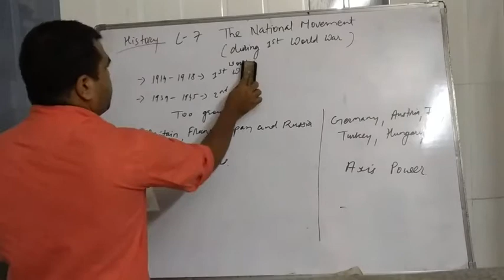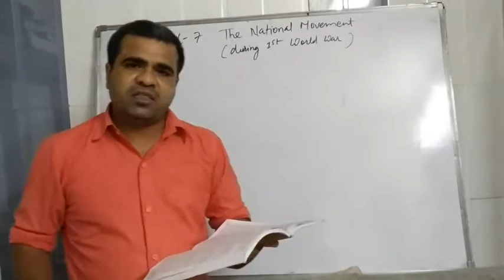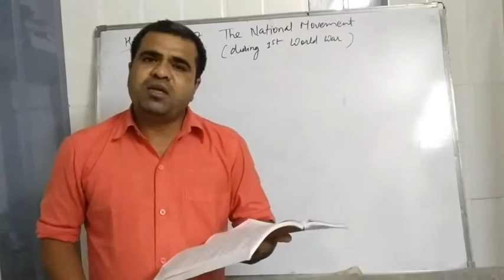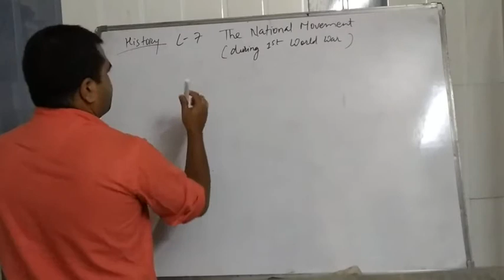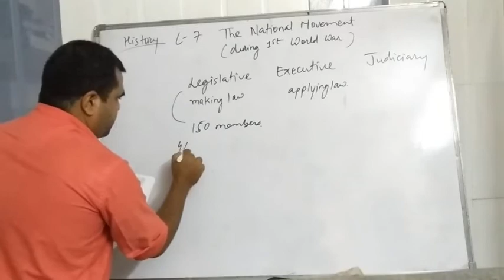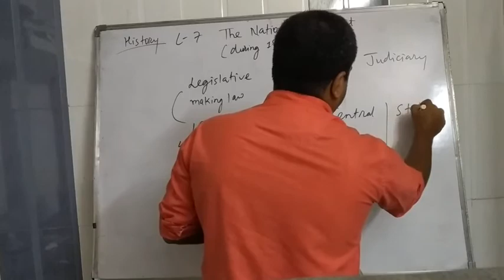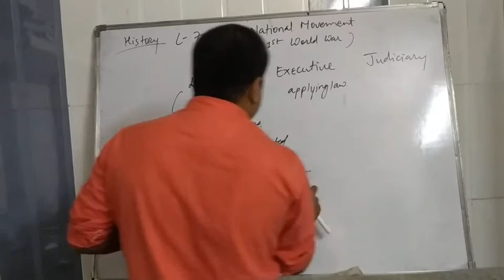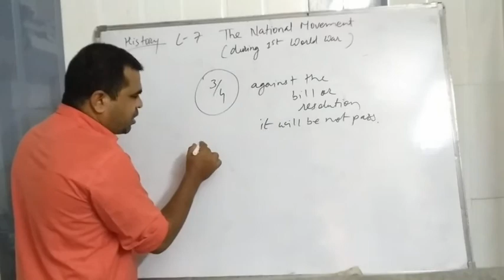L-7 National movement (during 1 world war)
Online Vision Classes
UPSC/ GPSC/Class 1,2 ,3 competitive exam
Subjects like History, Civics,Geography, short tricks to solve maths, vedic maths and Grammar A to Z